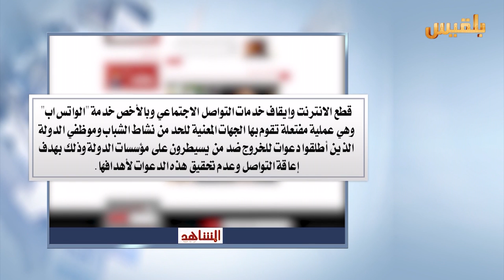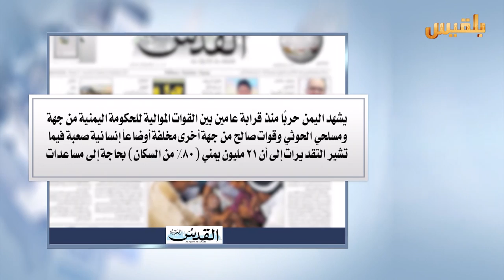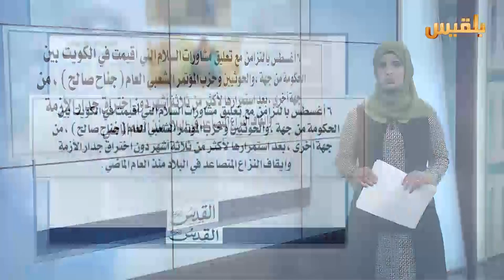كشك الصحافة | 9 - 10 - 2016 | تقديم : نضال شبان